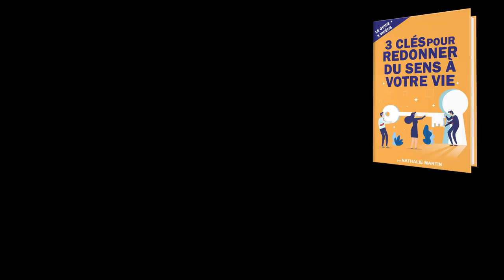Comment ne plus souffrir à cause de mes complexes? [10 façons]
Comment ne plus souffrir à cause de mes complexes ?
🎓 COFFRET GRATUIT : 3 clés pour redonner du sens à votre vie

➡ RESERVER GRATUITEMENT UNE SESSION IMPULSION AVEC UNE COACH DE MON EQUIPE
Cette session est réservée aux personnes qui ressentent le besoin d’être accompagnées, guidées, et motivées par moi et mon équipe.
Elle est pour vous si vous avez besoin de valider que mon accompagnement soit ce dont vous avez besoin.
Ne retenez pas un créneau si vous avez que vous n’avez ni le temps, ni l’envie, ni les possibilités de suivre un programme de coaching individuel.

Podcast: “Bulle d’éveil” sur toutes les plateformes de podcasts.

Je reçois énormément de commentaires sous mes vidéos et je vous en remercie.
J’ai fait le choix de ne pas répondre aux questions concernant une problématique individuelle, par commentaires, messages privés ou mails.
Je choisi l’option d’utiliser vos questions comme levier d’évolution pour tous, en en faisant régulièrement le sujet de vidéos.
Si, au fil des semaines, vous constatez qu’avancer seul(e) a ses limites, je vous encourage à envisager un coaching.

■ Qui suis-je?
Je suis Nathalie MARTIN, coach en éveil de conscience.
J’accompagne celles et ceux qui veulent créer une vie remplie de sens et d’abondance.
Jusqu’en 2010, j’ai tout pour être heureuse, MAIS… Le voilà le hic justement et je n’arrive pas à l’expliquer.
Je m’en veux de ne pas réussir à être heureuse avec tout ce que j’ai. Je me demande pourquoi je ressens un vide intérieur alors qu’extérieurement, tout va plutôt bien.

Il m’aura fallu la mort brutale de mon père pour comprendre que ce qui manquait dans ma vie… C’était MOI!
La vraie MOI, pas le personnage que j’avais construit au fil des années.
C’est alors que ma vie bascule et que je découvre le plaisir d’être moi, et le bonheur de vivre une vie qui fait du sens pour moi, et pour les autres.

Sur cette chaîne, vous allez découvrir des ressources pour:
Sortir de vos blocages.
Maîtriser vos émotions.
Améliorer vos relations.
Apprendre à vous aimer.
Atteindre vos objectifs.
Construire une vie riche de sens.

Rendez-vous chaque mardi sur cette chaîne !